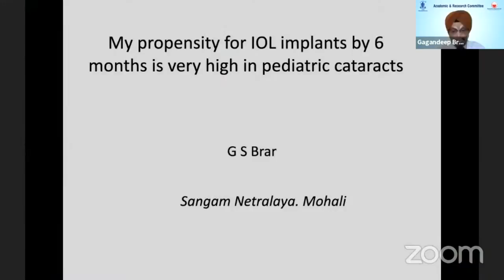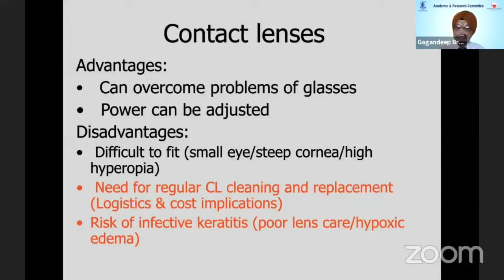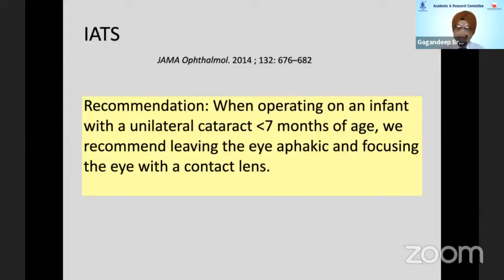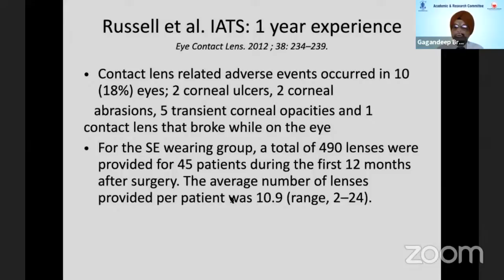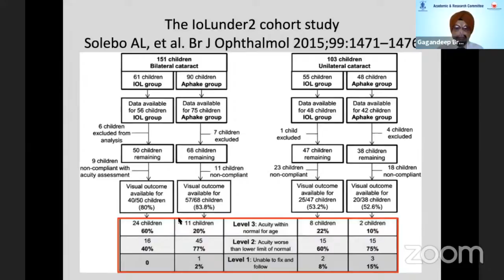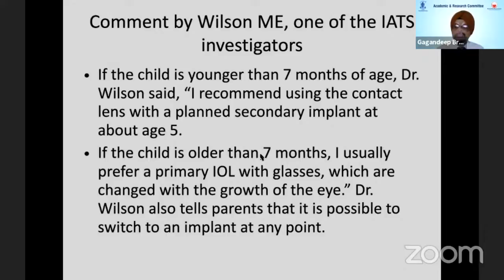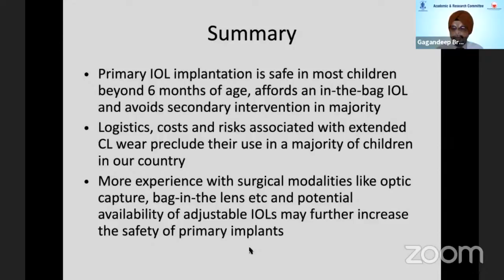AIOS ARC - Challenging Debate Series - Dr.Brar Gagandeep Singh